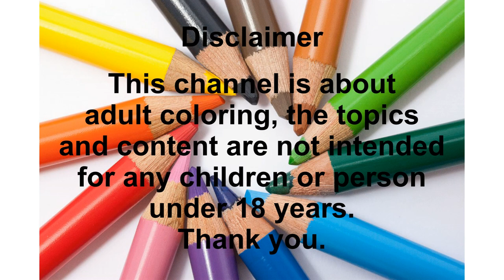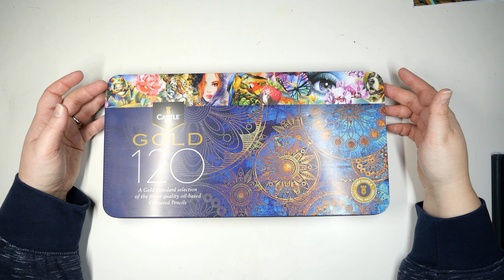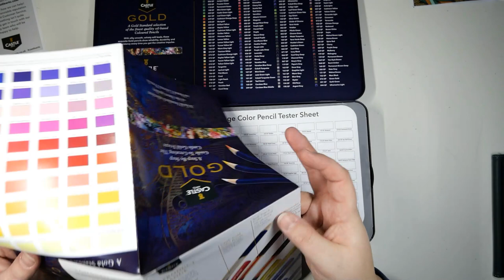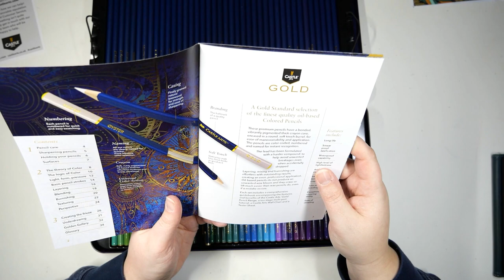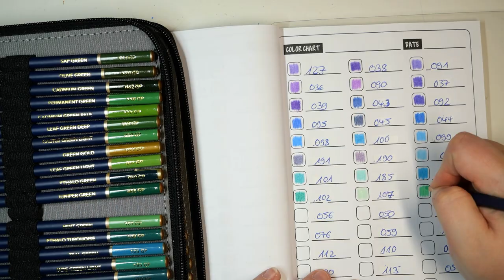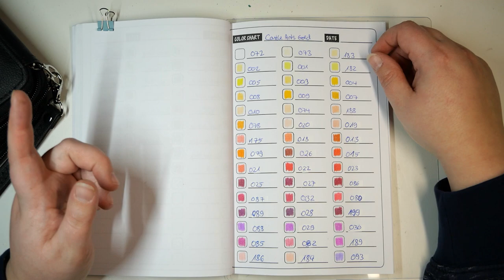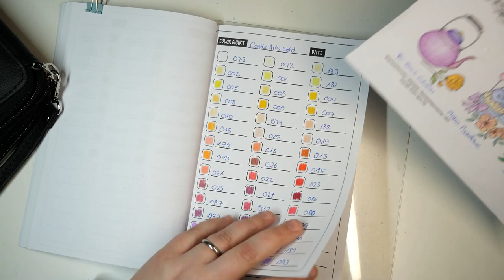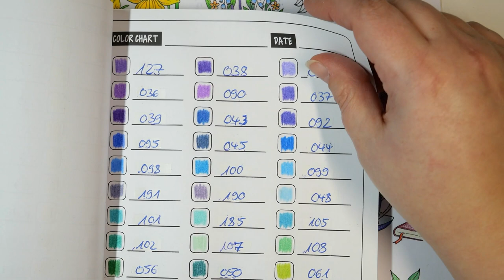Castle Arts Pencils - Swatching & first impressions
Welcome to abcoloring1!
Today I test out the Castle Arts Gold Pencils.
I had my eye on them for a while and even though i wasn’t a fan of the original Castle Arts Pencils, i couldn’t resist a Black Friday offer.
So let’s test them together.
I hope you enjoy this video and find it helpful.

Sunset Dreams - Cheel